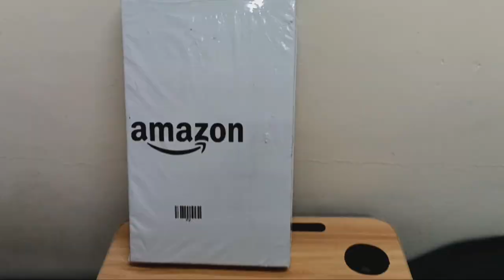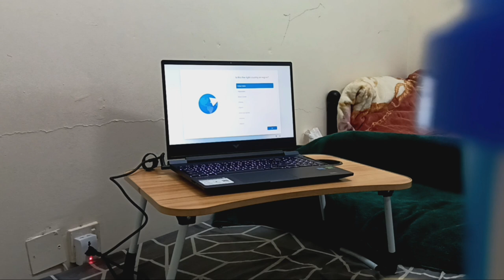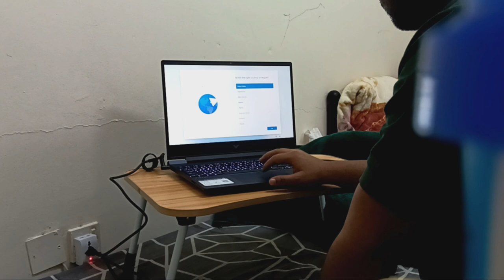HP VICTUS Intel i5 13th Gen RTX 3050 6GB VRAM